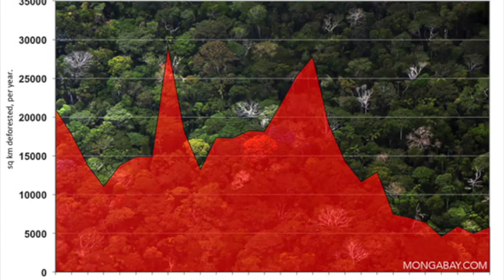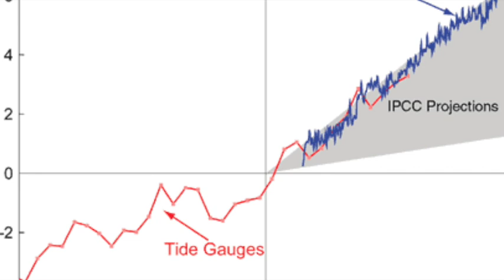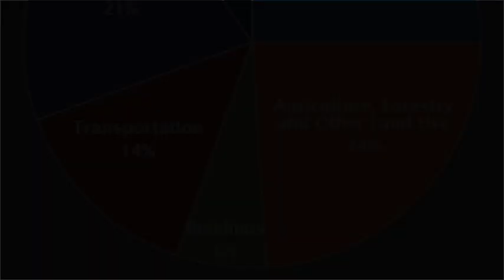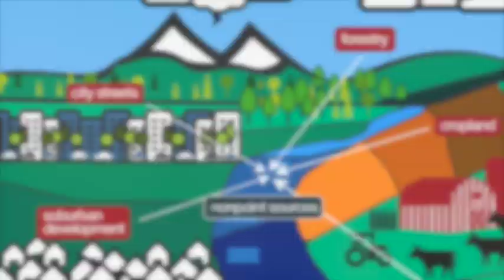Major Threats to Biodiversity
Bibliography of Sources

Bongiorno, Lori. "New Plastic Garbage Patch Discovered in Indian Ocean."Coastal Care. Santa Aguila Foundation, 2016. Web. 16 Feb. 2016.
"Buddy up for a Bountiful Harvest: Intercropping in Your Veggie Garden."Molbak's Garden + Home in Woodinville, WA. Molbak's, 2013. Web. 16 Feb. 2016.
Butler, Rhett A. "Norway Pays Brazil $1B to Fulfill Pledge for Curbing Deforestation." Mongabay Environmental News. Mongabay, 15 Sept. 2015. Web. 15 Feb. 2016.
Callahan, Nicole. "Overexploitation." The Environmental Literacy Council. The Environmental Literacy Council, n.d. Web. 16 Feb. 2016.
"Chapter 11: Wildlife and Pollution." Wildlife and Pollution. Marine Bio Conservation Society, 2015. Web. 16 Feb. 2016.
Charles, Mohler, and Johnson Sue Ellen. "Crop Rotation on Organic Farms: A Planning Manual." Start2Farm. SARE, 25 June 2012. Web. 16 Feb. 2016.
“Climate Change and Biodiversity Loss." Biodiversity and Human Health. Harvard T.H. CHAN, 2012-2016. Web. 16 Feb. 2016.
"Climate Timeline Tool: Climate History for 100 Years." NOAA Paleoclimatology. NOAA, 20 Aug. 2008. Web. 16 Feb. 2016.
"Deforestation." WWF Global. WWF, 2016. Web. 15 Feb. 2016.
"Farming: Soil Erosion and Degradation." WWF Global. WWF, 2016. Web. 15 Feb. 2016.
“Global Biodiversity Outlook 3.” Secretariat of the Convention on Biological Diversity (2010). Montreal, 55-69. Web. 15 Feb 2016.
"Global Forest Resources Assessments." Food and Agriculture Organization of the United Nations. FAO, 2015. Web. 15 Feb. 2016.
"Global Greenhouse Gas Emissions Data." Climate Change. EPA, 11 Dec. 2015. Web. 16 Feb. 2016.
"Global Warming Solutions: Reduce Emissions." Union of Concerned Scientists. N.p., n.d. Web. 16 Feb. 2016.
"Global Warming." Earth Observatory. EOS Project Science, n.d. Web. 16 Feb. 2016.
"How the Convention on Biological Diversity Promotes Nature and Human Well-being." Sustaining Life on Earth (1990): n. pag. Secretariat of the Convention on Biological Diversity. Secretariat of the Convention on Biological Diversity, Apr. 2000. Web. 15 Feb. 2016.
"Invasive Species." National Wildlife Federation. NWF, 2016. Web. 16 Feb. 2016.
"Lesson 2: Soil Degradation and Conservation." Soil Degradation and Conservation. Samarinda: Mulawarman U, 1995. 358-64. Soil Degradation and Conservation. Cathedral High School. Web. 15 Feb. 2016.
"Nonpoint Source Pollution." NOAA's National Ocean Service Education:. NOAA, 25 Mar. 2008. Web. 16 Feb. 2016.
"Nutrient Loading." The Environmental Literacy Council. The Environmental Literacy Council, n.d. Web. 16 Feb. 2016.
O'Callaghan, Jonathan. "Will China's Great GREEN Wall save the Country from Dust Storms? 100 Billion Tree Project Could Halt Advancing Gobi Desert." Mail Online. Associated Newspapers, 15 Dec. 2014. Web. 16 Feb. 2016.
"Overexploitation." National Wildlife Federation. NWF, 2016. Web. 16 Feb. 2016.
"Overfishing: A Threat to Marine Biodiversity." UN News Center. UN, n.d. Web. 16 Feb. 2016.
Plumer, Brad. "No-till Farming Is on the Rise. That’s Actually a Big Deal."Washington Post. The Washington Post, 9 Nov. 2013. Web. 16 Feb. 2016.
"Pollution." WorldWildlife.org. World Wildlife Fund, 2016. Web. 16 Feb. 2016.
Prokos, Andrew. "Niemeyer's Brasília." Waaaat. Welovead, 2016. Web. 16 Feb. 2016.
Shah, Anup. “Why Is Biodiversity Important? Who Cares?.” Global Issues. 19 Jan. 2014. Web. 14 Feb. 2016.
"Soil Erosion and Degradation." WorldWildlife.org. World Wildlife Fund, 2016. Web. 15 Feb. 2016.
The Tabugman. "Earth Animation 3D - HD - Maya 2014." YouTube. YouTube, May 2014. Web. 16 Feb. 2016.
"Threats to Biodiversity." Land Conservation. The Nature Trust of British Columbia, 2016. Web. 16 Feb. 2016.
"Threats To Global Biodiversity." Global Change. The Regents of the University of Michigan, 4 Jan. 2006. Web. 15 Feb. 2016.
"Free Stock Videos, 4k Footage & HD Video Clips." Videezy. Eezy Inc., 2016. Web. 16 Feb. 2016.
"What Is Biodiversity?" AMNH. American Museum of Natural History, n.d. Web. 15 Feb. 2016.
"What We Do to Stop Invasive Species." National Wildlife Federation. NWF, 2016. Web. 16 Feb. 2016.